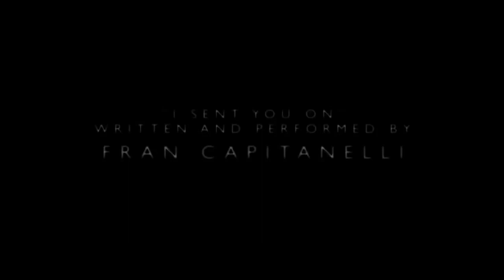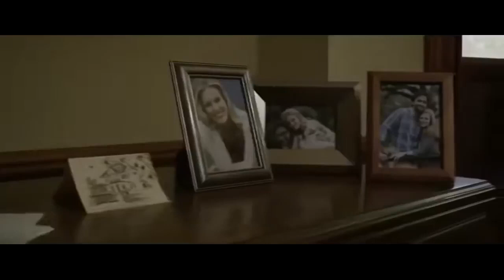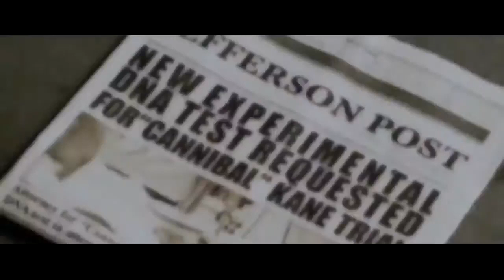Best Hollywood satanic Horror movie Bleed Full Movie 2022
Terror awaits a man (Michael Steger), his pregnant wife (Chelsey Crisp), and their four friends as they search for ghosts inside a burned prison.